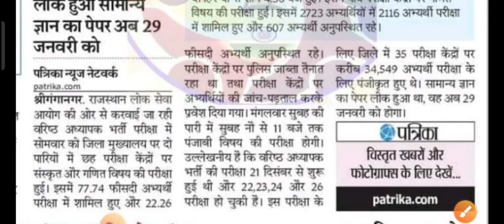Rpsc Second Grade Maths Paper / rpsc 2nd grade maths paper 2022 / rpsc 2nd grade exam latest news